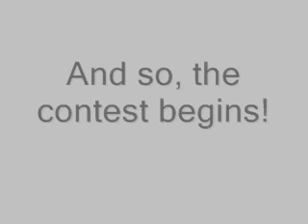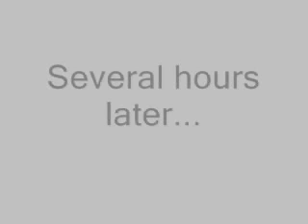Episode 36(E): Feeling Buggy!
Hiro takes part in the Bug Catching Contest, and takes third with a Venonat.

(there was a lot of pausing in here, and I tried to edit out most of the paused footage)